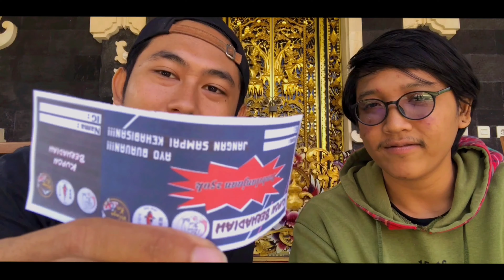PEMULA WAJIB TAU‼️ CARA MERAWAT AIR KOLAM KOI 100% JERNIH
- Promosi/Endorse
- Admin CASH KOI
Order Pot Relief Karang / Pembuatan Kolam Koi (Minimalis , Minimalis Kaca , Relief Tebing , Relief Karang , Natural dsb.)

Terima kasih
LOVE YOU GUYS❤️